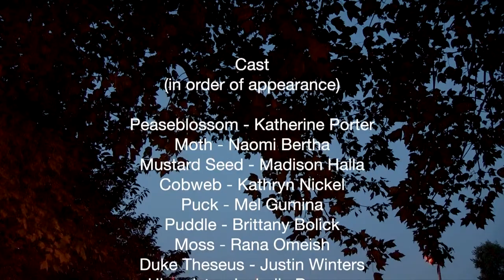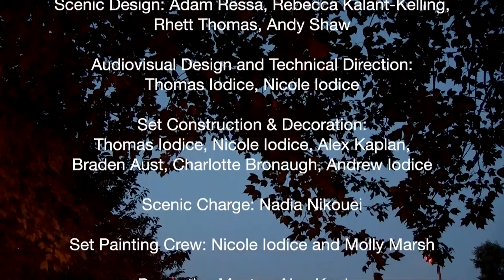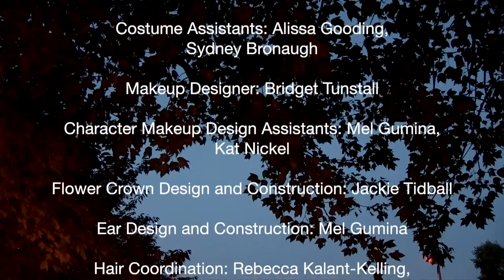CFTC - A Midsummer Night's Dream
The City of Fairfax Theatre Company presents Shakespeare's "A Midsummer Night's Dream" as part of the Theatre Thursday series in partnership with the City of Fairfax Parks and Recreation Department and Cityscreen-12.
Visit FairfaxCityTheatre.org for information on CFTC!